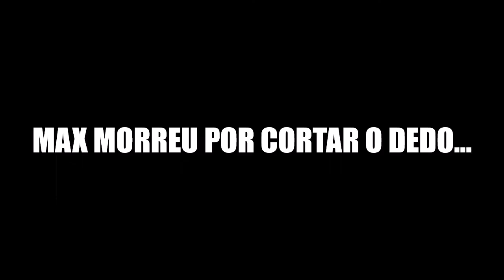Eu vou morrer? meme